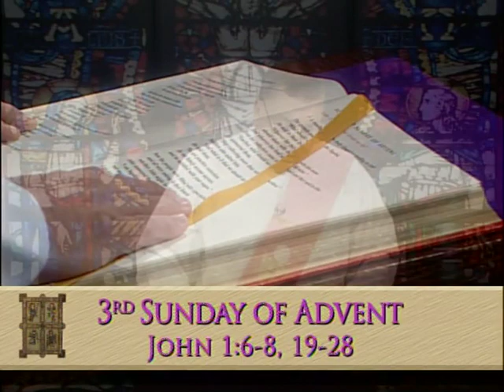3rd Sunday of Advent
This Sunday is the Third Sunday of Advent - watch our scripture based weekly program The Word.